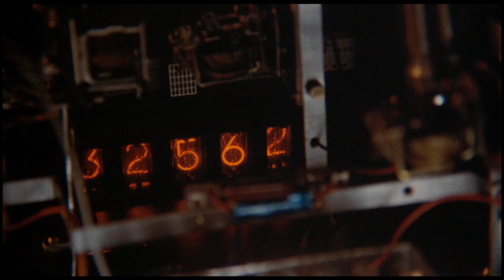Juggernaut • 1974 • Theatrical Trailer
“The greatest sea adventure in history has just begun!”
Theatrical trailer for JUGGERNAUT (1974).